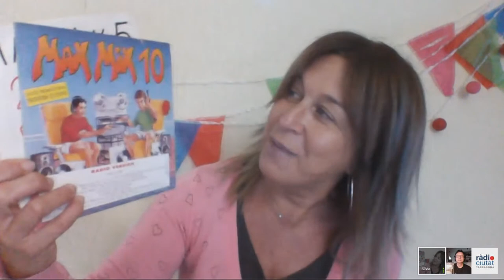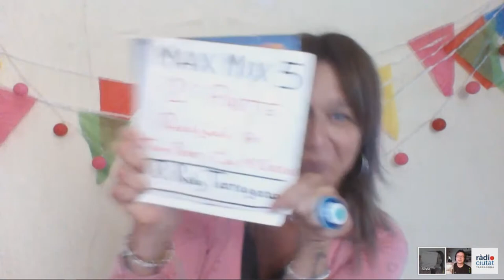ElVermutConfinament Toni Peret: "la música dels 80 és única"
🕺Els anys 80 ens han deixat moltes coses bones i una d'elles és la música i les grans cançons que formen part de la nostra banda sonora. En aquells anys dos joves DJ's, Josep Mª Castells i Toni Peret omplien les pistes amb les cançons més ballables i escoltades del moment i recopilades en els discos Max Mix. Aprofitant la quarentena la Silvia Petit es munta amb el Toni una sessió discotequera "confinada".

🎛Amb el popular Dj i locutor parlem de música, de festes, de concerts i de com els artistes estan regalant les seves cançons a través de les xarxes i fent que estar entre 4 parets sigui molt més divertit.